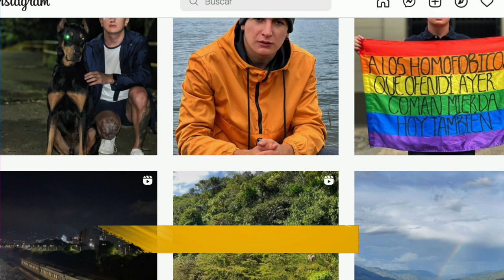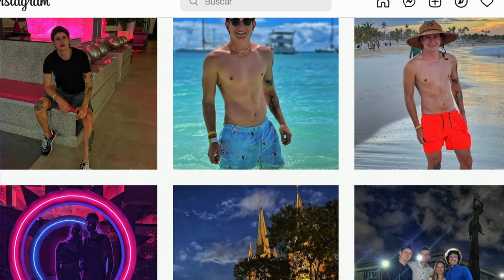Jonier Quiceno [Estilo Medellín] Programas Telemedellín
EstiloMedellín Moda Tendencias Hoy en EstiloMedellín hablamos con Jonier Quiceno.